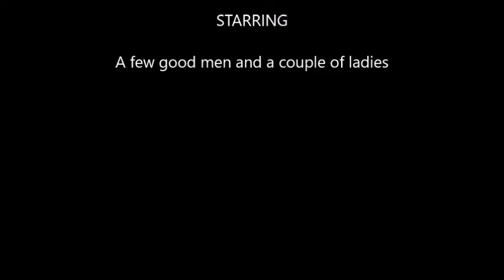OSMN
Thoughts in a mind as the events unfolded for the days filming have been added to the video.  IDK who had the light bulb idea of filming their own safety video. Most of the safety videos are manufactured in Minnesota and probably made to order by a tailor. Anyway, here are some off the cuff moments.